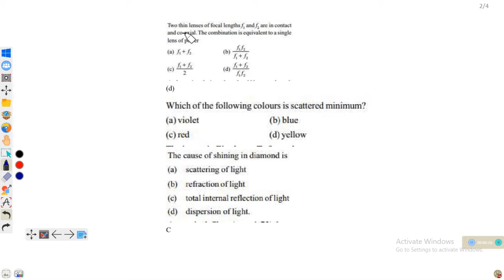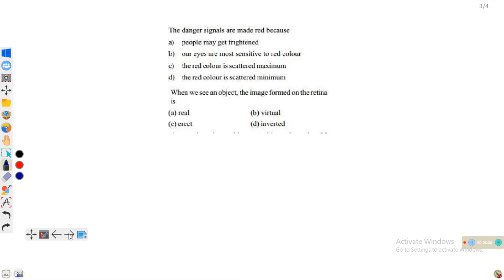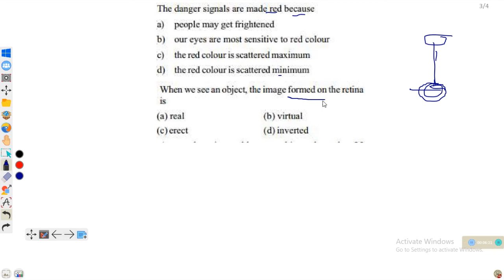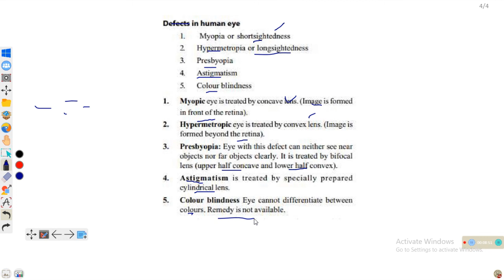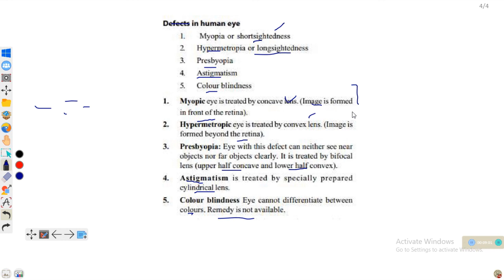Multiple choice question in optics for PIEAS test